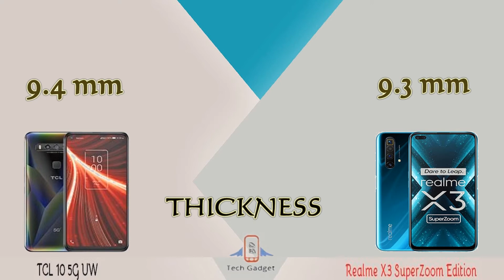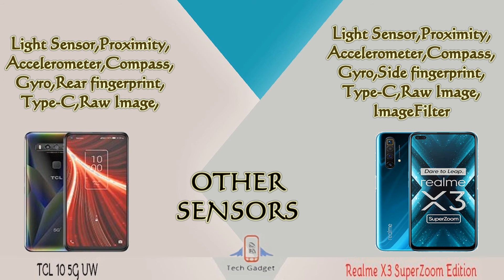TCL 10 5G UW VS Realme X3 Superzoom Edition Mobile Phone Review Comparison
xiaomi mi 10t pro 5g,xiaomi mi 10t vs xiaomi mi 10t pro,xiaomi mi 10t review,
xiaomi mi 10 pro,mi 10t pro official video,mi 10t pro price,xiaomi mi 10t pro specs,
xiaomi mi 10t pro pubg,xiaomi mi 10t unboxing,xiaomi mi 10 pro unboxing,Mi10t vs mi 10t pro vs mi10t lite,xiaomi mi 10t pro,xiaomi mi 10t pro unboxing,xiaomi mi 10t pro review,xiaomi mi 10t review,xiaomi mi 10t pro 5,xiaomi mi 10t pro camera,
xiaomi mi 10t lite,xiaomi mi 10t camera,xiaomi mi 10t unboxing,mi 10t pro,
mi 10t lite,mi 10t xiaomi,mi 10t unboxing,mi 10t pro unboxing,xiaomi mi 10 pro,
Redmi 30 ultra,redmi k30 ultra pro,redmi k30 ultra unboxing,redmi k30 ultra price in india,

Tech Gadget BD
tech gadget bd
Science & Technology